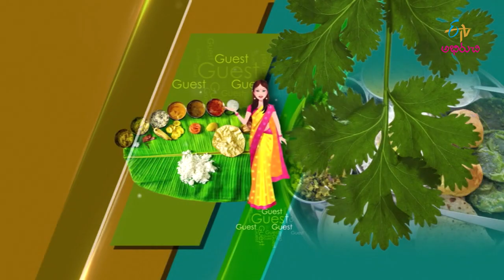Athidhi | 26th May 2018 | Full Episode | ETV Abhiruchi